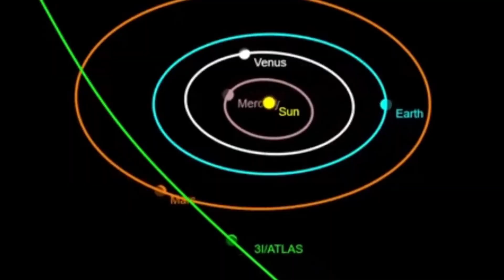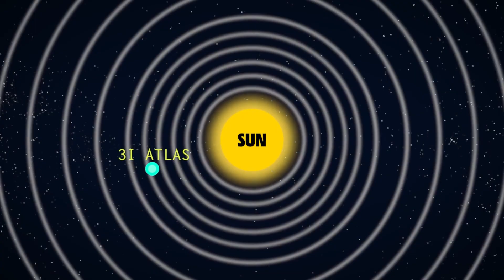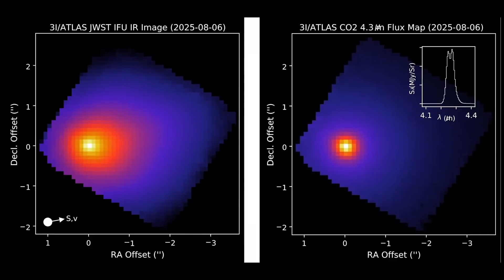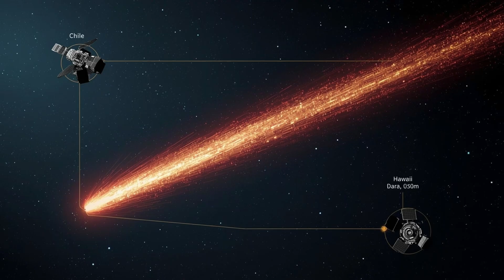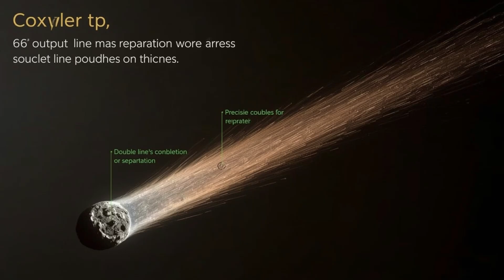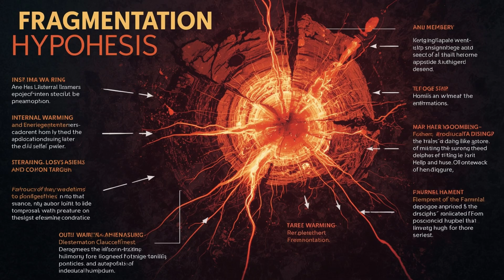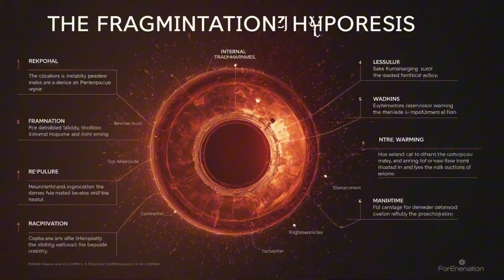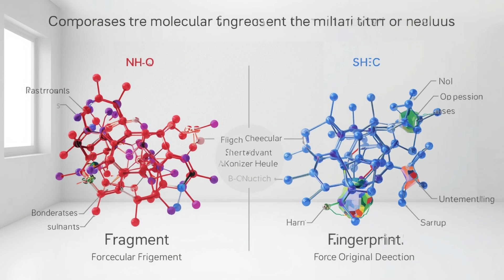What’s Happening to 3I/ATLAS? New Objects Keep Multiplying as it gets Closer on Mars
It began as a faint blur in the deep sky — the third confirmed visitor from beyond our solar system. But as 3I/ATLAS entered Mars’ orbital neighborhood, telescopes in Hawaii and Chile detected something no one expected: its brightness began spiking erratically, its composition vented volatile gases, and the once singular object appeared to be multiplying.

Astronomers now believe they are witnessing a real-time breakup of an interstellar body — the first of its kind ever documented this close to a planet. Using ultraviolet data from the Mars Reconnaissance Orbiter, ground observatories have tracked a cascade of changes pointing to active fragmentation, with debris streaming away in patterns that defy normal cometary behavior.

As NASA and ESA teams race to record every second before the fragments fade into the Sun’s glare, 3I/ATLAS is rewriting our understanding of how fragile and complex interstellar visitors truly are.

💡 KEY TAKEAWAYS
- 3I/ATLAS is the third confirmed interstellar object, following ʻOumuamua and 2I/Borisov.
- Its orbit is hyperbolic, proving it originated outside the Sun’s gravitational influence.
- Brightness fluctuations and ultraviolet spikes suggest volatile venting from beneath its crust.
- Spectral data reveal a CO₂-to-water ratio 20× higher than typical comets — a chemical anomaly.
- New imaging from Hawaii and Chile shows multiple co-moving fragments along its path.
- Evidence points to internal breakup from heating, not gravitational pulling.
- Ongoing observations by Mars orbiters, JWST, and the Rubin Observatory aim to confirm fragment composition before it vanishes

⏱️ CHAPTERS

0:00 – The Impossible Discovery: A comet that multiplies as it nears Mars
1:02 – Arrival of 3I/ATLAS: Third visitor from interstellar space confirmed
2:06 – Hyperbolic Trajectory Explained: Why ATLAS can’t be captured by the Sun
3:04 – Tracking the Phantom: Faint brightness, rapid motion, and tumbling spin
4:38 – UV Spike Detected by Mars Orbiter: Rapid brightening and venting of frozen gases
5:02 – Anomalous Chemistry: CO₂ dominance and traces of nickel without iron
5:55 – Interstellar Proof: Parallax confirmation across observatories
6:42 – The Multiplying Mystery: High-res images reveal co-moving fragments
7:59 – Fragmentation vs. Gravity Debate: Internal pressure or tidal stretch?
11:11 – Historical Parallels: Shoemaker-Levy 9 and 73P’s cosmic breakups
12:33 – Final Analysis: A fragile traveler unraveling under solar heat